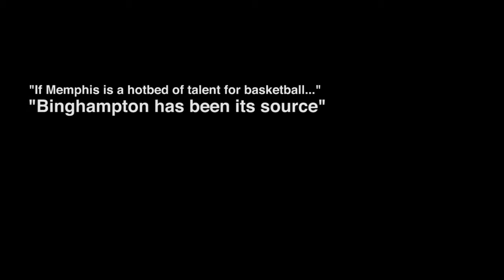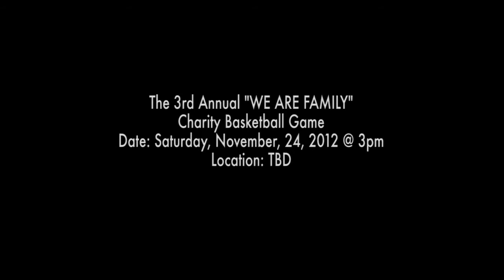East/Lester We are Family Alumni Basketball Game 2012